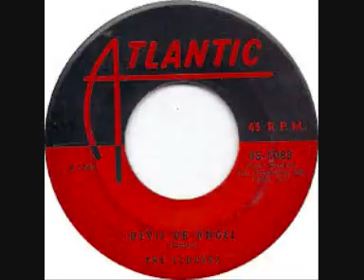DEVIL OR ANGEL-THE CLOVERS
1956